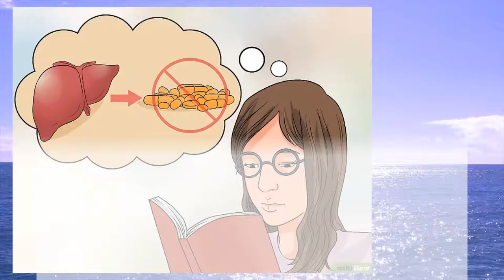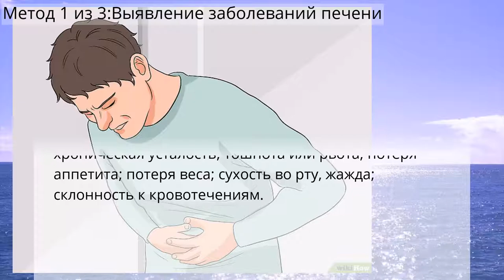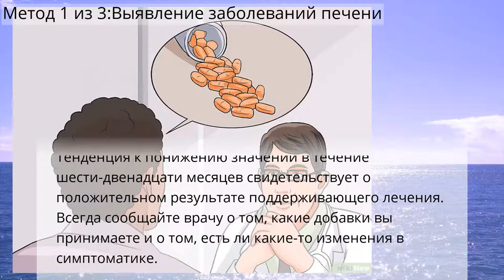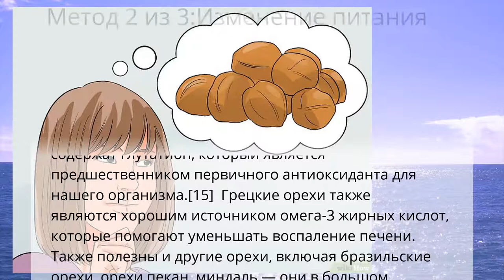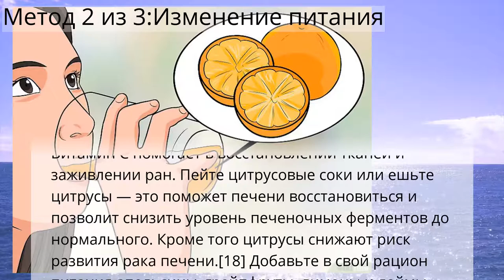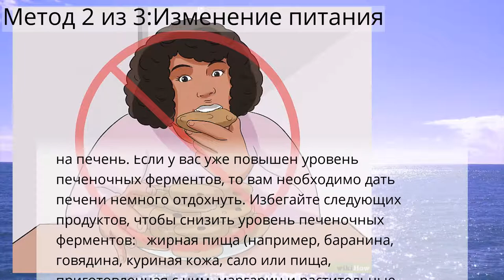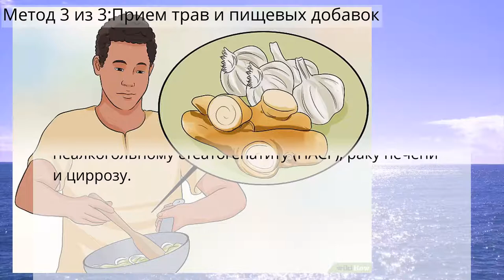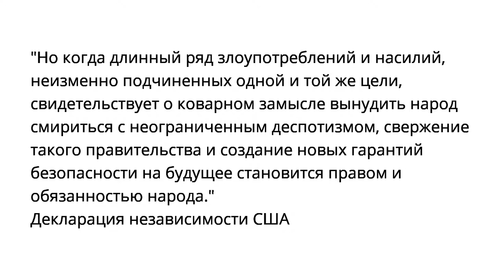Как снизить печеночные ферменты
И Кишечник пищеварение
Метод 1 из 3:Выявление заболеваний печени
Метод 2 из 3:Изменение питания
Метод 3 из 3:Прием трав и пищевых добавок